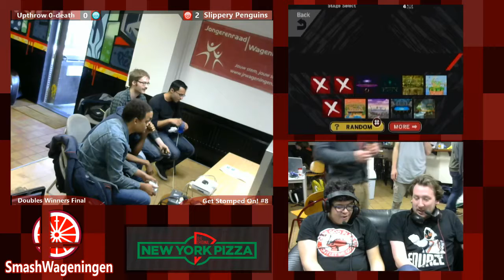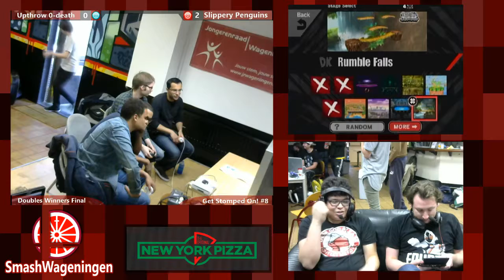GSO8 PM - Upthrow 0-Death vs Slippy Penguin | Doubles Winners Final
Upthrow 0-Death (Yamasoura & Kenmak) vs Slippy Penguin (TDX & S@W | Sluggard).

Get Stomped On 8 (GSO8) was the eighth Project M monthly of the Get Stomped On-series in Wageningen, the Netherlands on the 14th of October 2017, hosted by SmashWageningen.

Endcard Music:
Rayman Music - Band Land